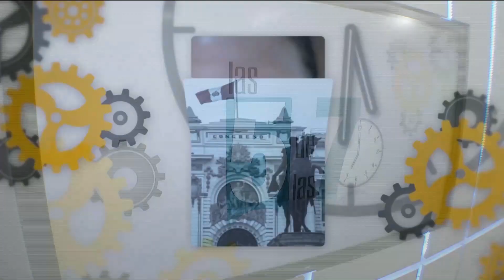Candidatas al Congreso de AP y PPS sobre vacancia a Vizcarra: “no fue golpe de Estado”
Las candidatas al Congreso Aneth Acosta (Acción Popular) y Elizabeth Zea (PPS) expusieron sus propuestas de cara a las elecciones 2021.